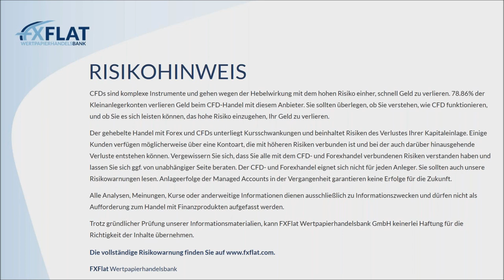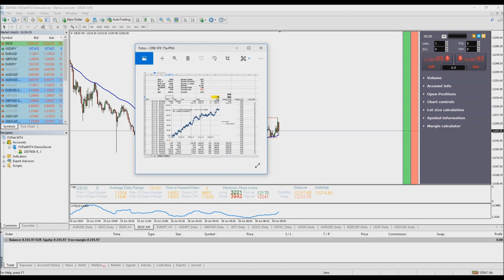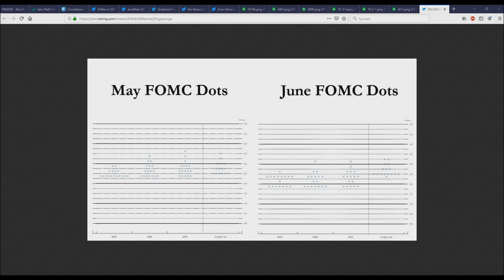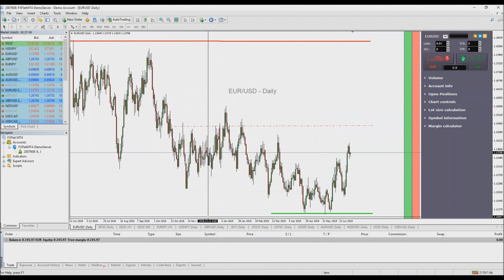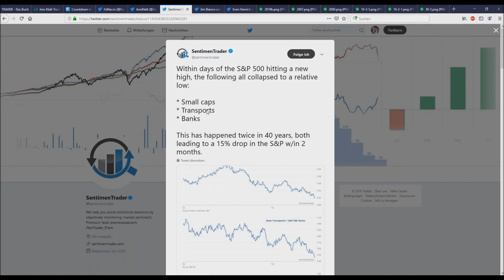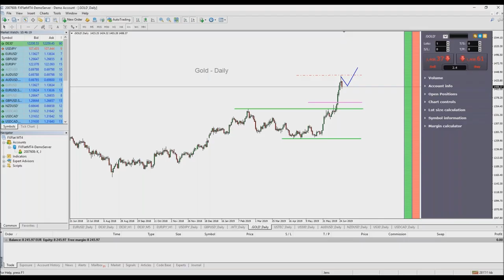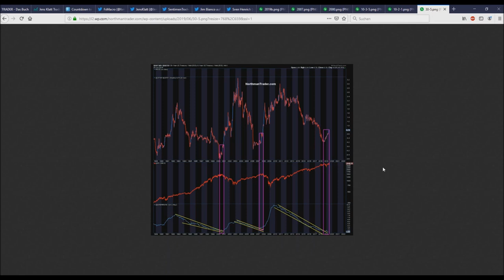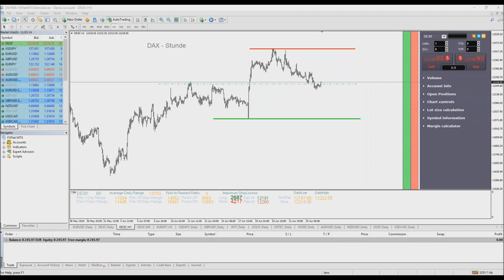Jens Klatt - Morning Meeting und Livetrading der Markteröffnung am 26.06.2019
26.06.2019 | 18:00 Uhr | Forex-Screener - Neue PRO-Filter für Daytrader von Orkan Kuyas
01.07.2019 | 18:00 Uhr | Mario Lüddemann - Der große Marktausblick
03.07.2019 | 07:45 Uhr | Thorsten Helbig (forexPro-Systeme) - Livetrading bei FXFlat
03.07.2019 | 14:00 Uhr | StereoTrader by forexPRO - Helpdesk
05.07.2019 | 14:15 Uhr | StereoTrader - NFP Livetrading bei FXFlat
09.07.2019 | 08:45 Uhr | StereoTrader - Livetrading zur Börseneröffnung am Morgen bei FXFlat
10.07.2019 | 18:00 Uhr | Carsten Berger - Index-Analyse nach der PerlenTauchen-Methode mit dem AgenaTrader
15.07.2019 | 18:00 Uhr | StereoTrader Helpdesk - Fragen & Antworten
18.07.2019 | 07:45 Uhr | Thorsten Helbig (forexPro-Systeme) - Livetrading bei FXFlat
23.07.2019 | 08:45 Uhr | StereoTrader - Livetrading zur Börseneröffnung am Morgen bei FXFlat
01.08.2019 | 07:45 Uhr | Thorsten Helbig (forexPro-Systeme) - Livetrading bei FXFlat
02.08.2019 | 14:15 Uhr | StereoTrader - NFP Livetrading bei FXFlat
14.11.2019 | 09:00 Uhr | FXFlat live auf der World of Trading in Frankfurt
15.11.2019 | 09:00 Uhr | FXFlat live auf der World of Trading in Frankfurt
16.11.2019 | 09:00 Uhr | FXFlat live auf der World of Trading in Frankfurt